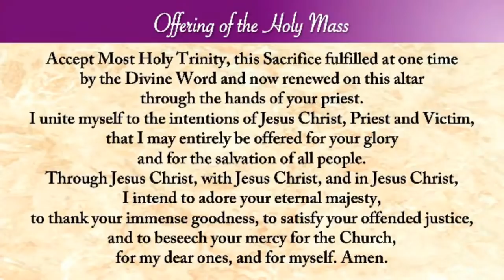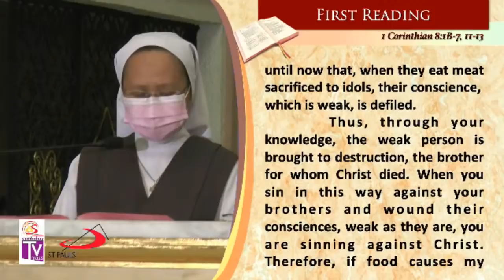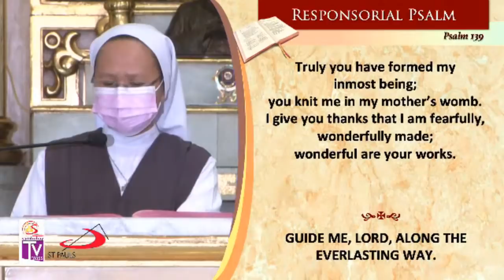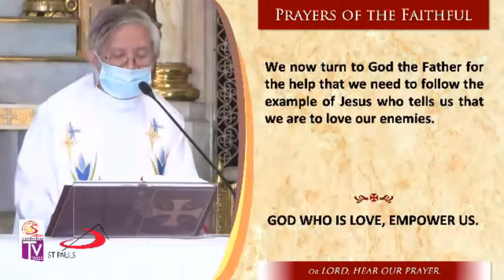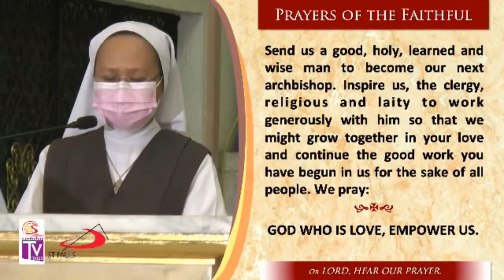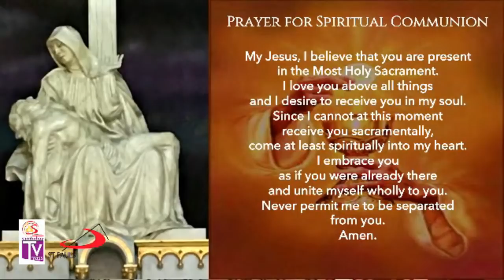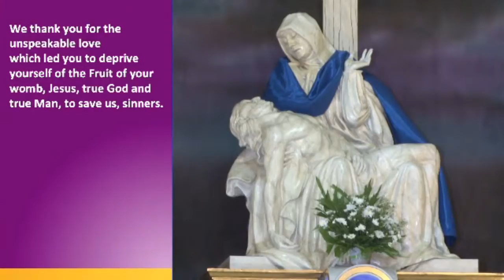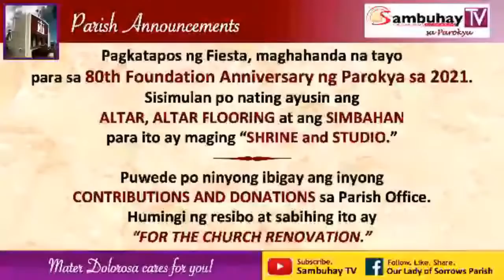Sambuhay TV Mass sa Parokya | Sept 10, 7AM | Thursday of the 23rd Week in Ordinary Time